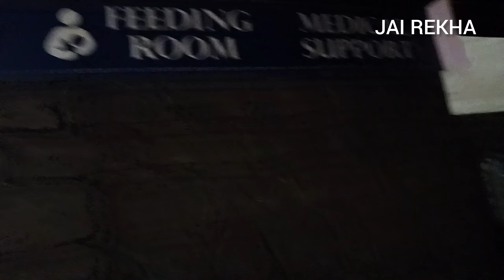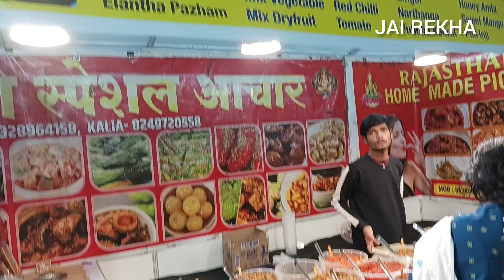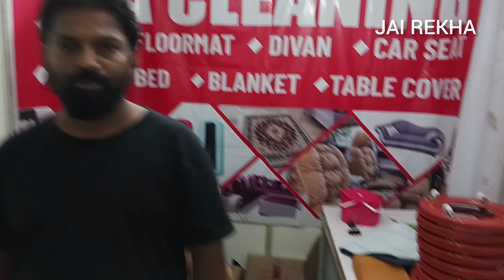சென்னை தீவுத்திடலில் மிரள வைக்கும் அவதார் உலகம் | Avatar World | Thivuthidal Chennai | JAI REKHA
சென்னை தீவுத்திடலில் மிரள வைக்கும்
அவதார் உலகம்
சென்னை தீவுத்திடல்